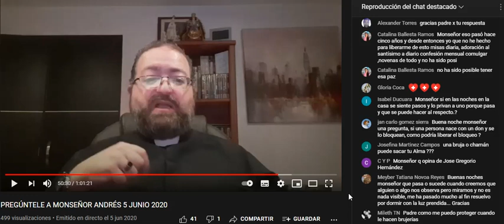METODOLOGIAS DE LOS EXORCISTAS 5 JUN 2020 ARZOBISPO ANDRES TIRADO